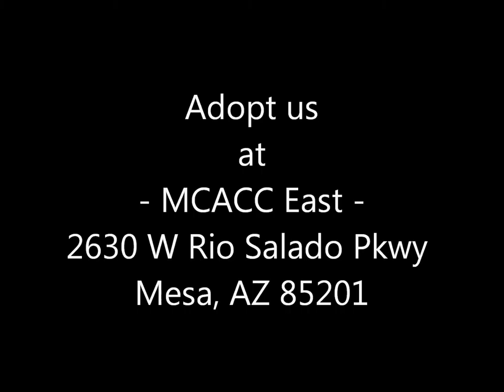Radar and Misty Get Rowdy In the Play Yard!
Radar and Misty rough house off leash at MCACC East! Both dogs have an energetic, rowdy play style and are very tolerant of similar behaviors so they were a perfect match!scription